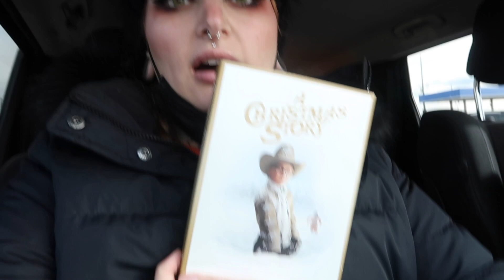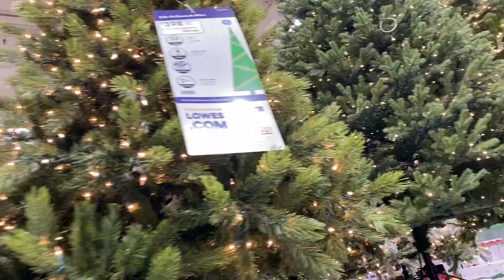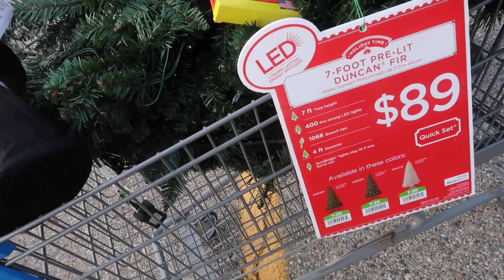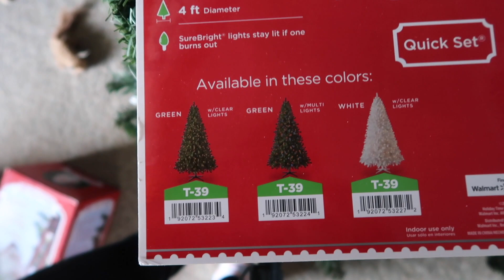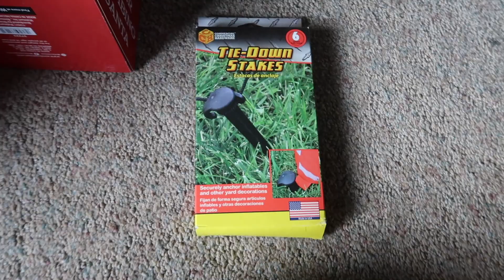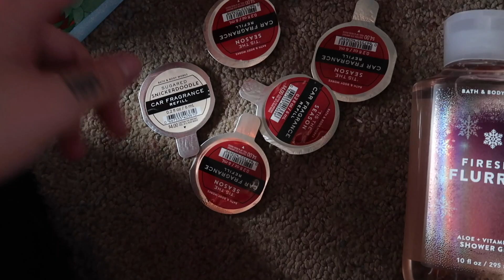GOING CHRISTMAS SHOPPING | VLOGMAS DAY 7